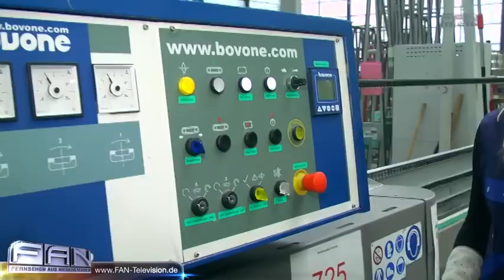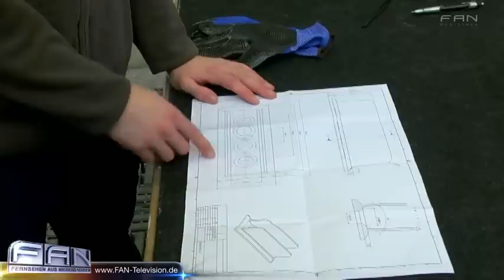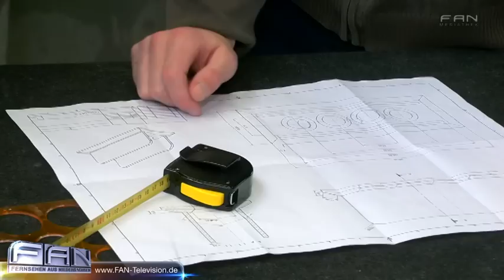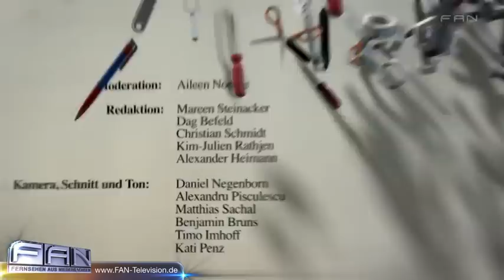Ausbildung zum Flachglasmechaniker bei FRERICHS GLAS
Was macht eigentlich ein Flachglasmechaniker? Das wollte Aileen Noeske von FAN-TV wissen und hat sich bei FRERICHS GLAS mit Marcel getroffen, der seine Ausbildung gerade beendet hat. Herausgekommen ist eine tolle Reportage über diesen interessanten Beruf für die Sendung "aileen@work" - und ein schmucker, gläserner Teelichthalter, den Aileen und Marcel zusammen gebaut haben. Sehenswert!